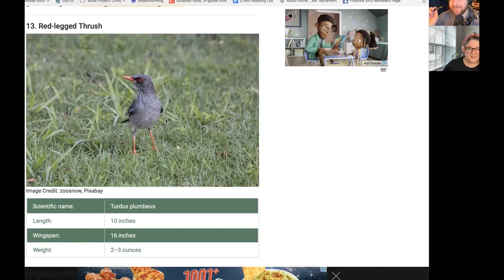ep. 13 Hobbit Forming The Hobbit Chapters 14-15